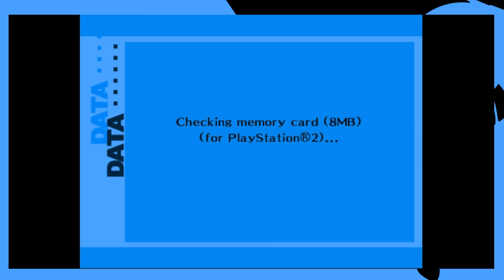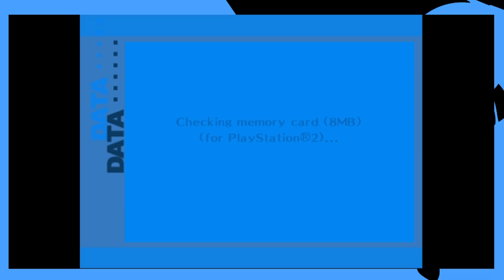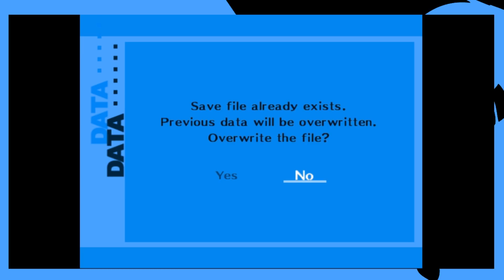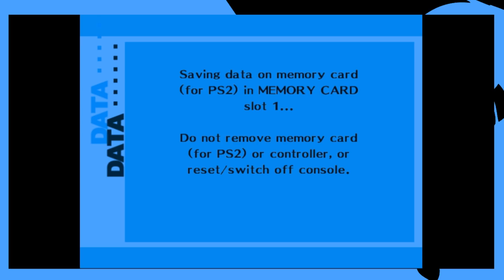THE BOY SHINJI!!! | Persona 3 FES - Part 27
he is one of us now

Germany Hessen
35096 Weimar

Puppet - To Be Alive (feat. Aaron Richards)